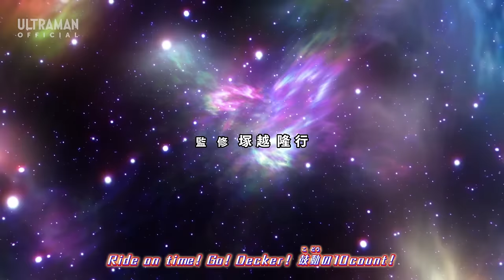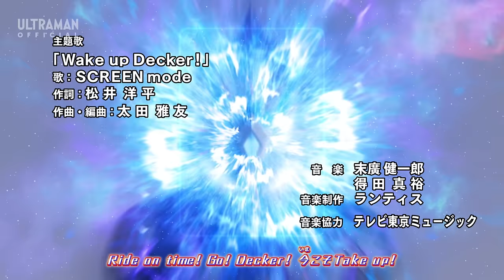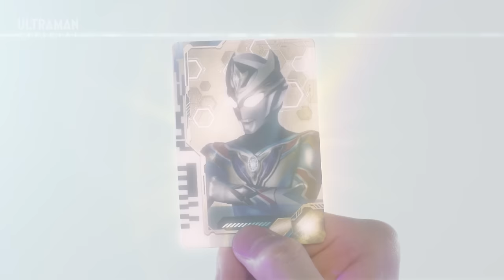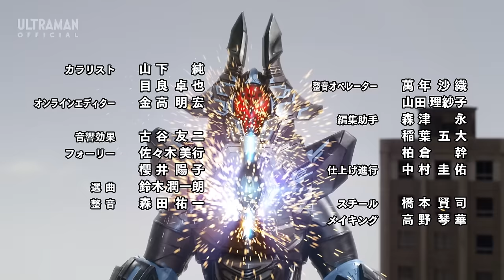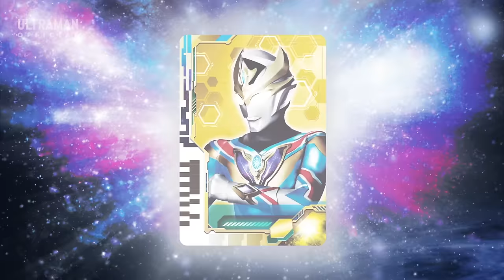ULTRAMAN DECKER Episode 15 "A Promise for Tomorrow" -Official- [English Subtitles Available]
『ウルトラマンデッカー』第15話「明日への約束」

★STORY↓
Kanata and the crew of GUTS-Select are shaken by an unforeseen event... Just who is the mysterious figure that appears before Kanata?!
When the true face behind the sphere and the truth about Ultraman Decker are revealed, a dynamic miracle form appears!!